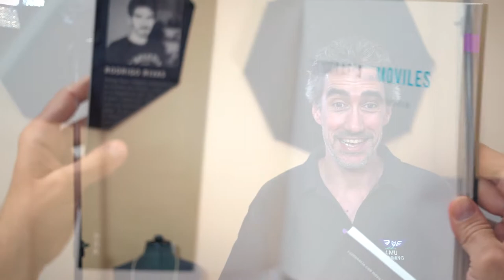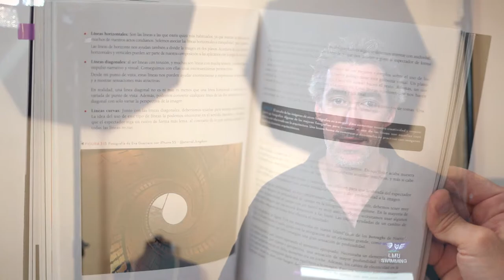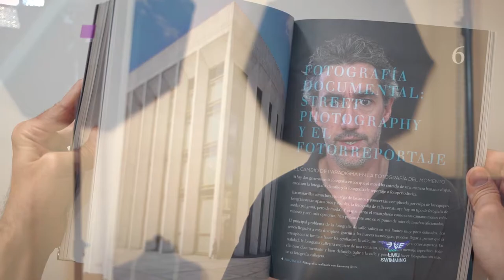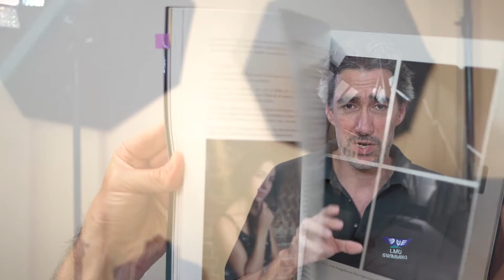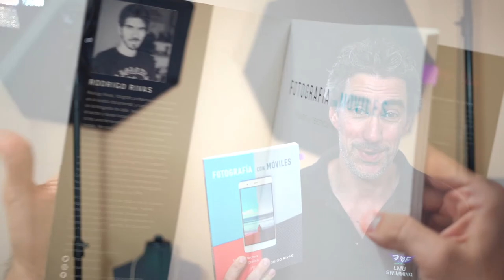Fotografía con Móviles Rodrigo Rivas |Anaya PHOTOCLUB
Fotografía con Móviles

Puedes ayudar a mantener el canal comprando un "Nómada", subscribiéndote y compartiendo el contenido.

Autor de Nómada:  Libro de fotografía, Trucos y consejos. Fotografía de viajes y fotoperiodismo
Formato papel o digital